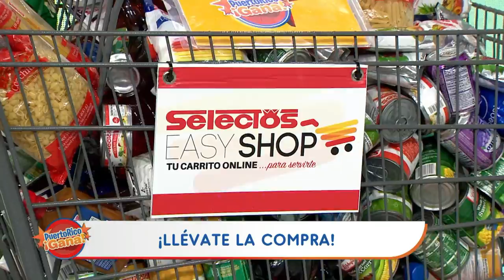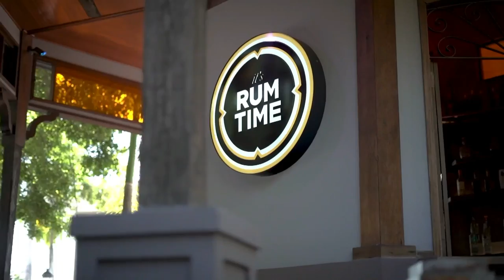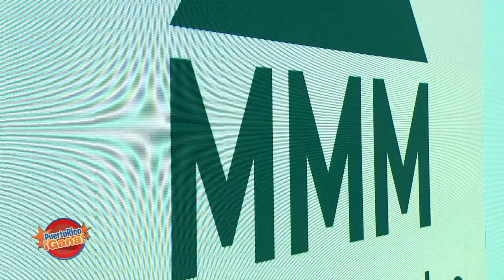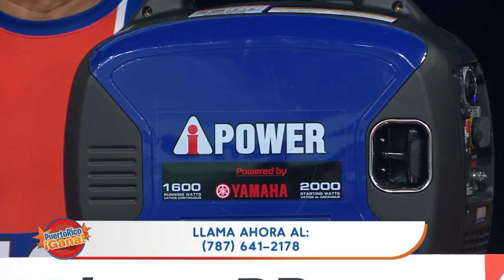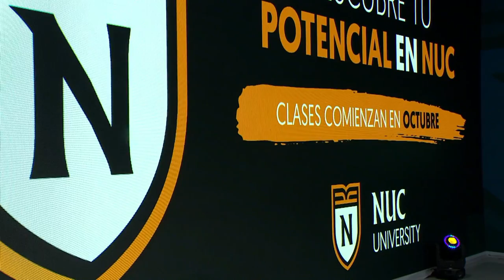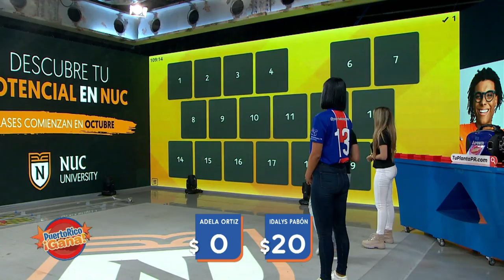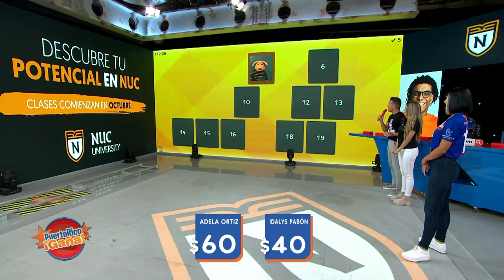PRG Septiembre 19, 2022